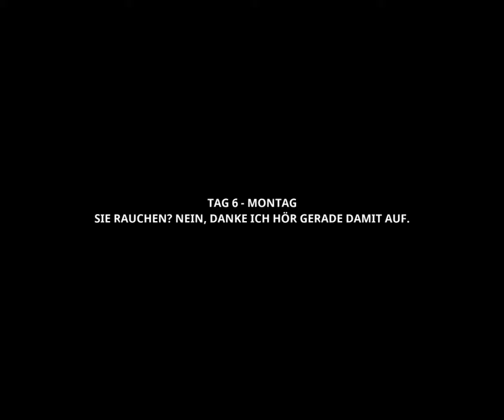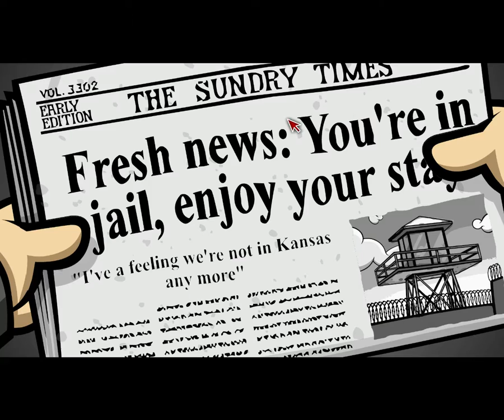Lets Play Randals Monday #030 wir kommen ins Kittchen